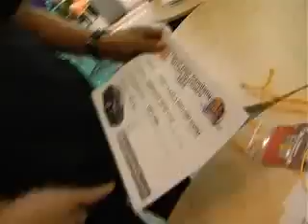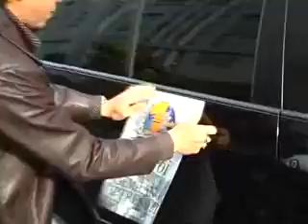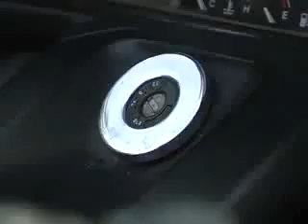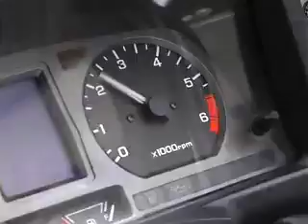Uptrend2u - Join Local Earn Global.flv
Uptrend2u International program at malaysia by our achvers from arround the world..